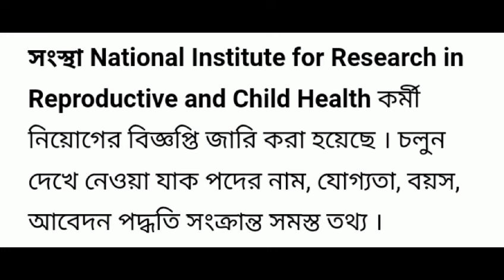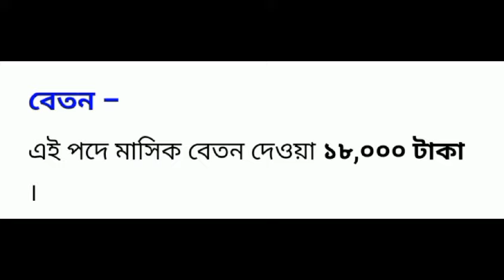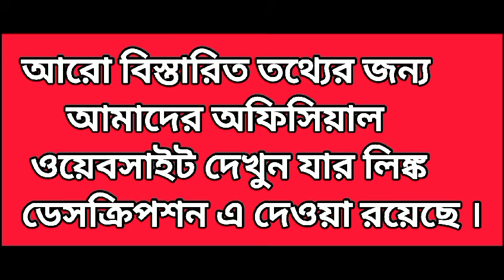NIRRCH Vacancy 2024 : ইন্টারভিউয়ের মাধ্যমে আইসিএমআরের অধীনস্থ সংস্থায় নিয়োগ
Here we Discuss about the Vacancy in NIRRCH.